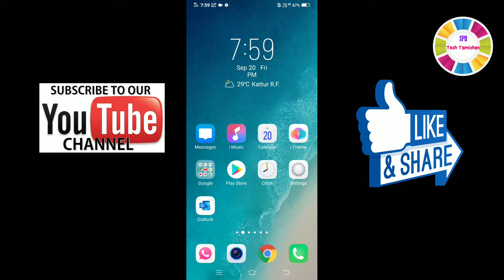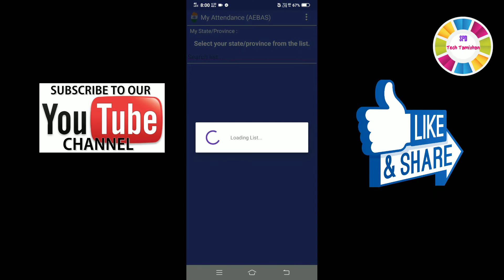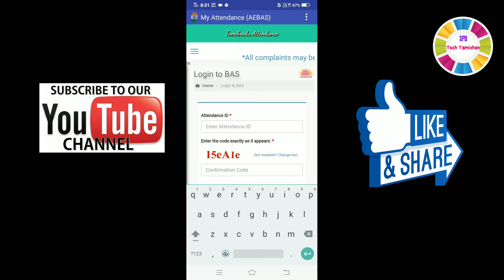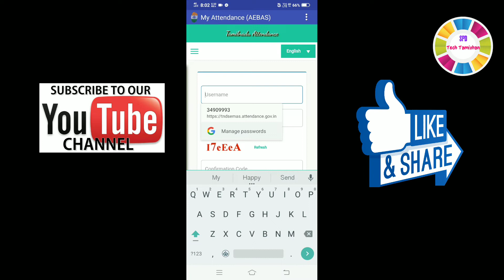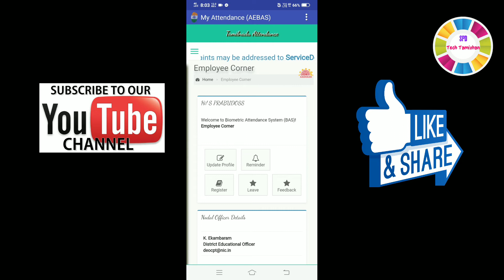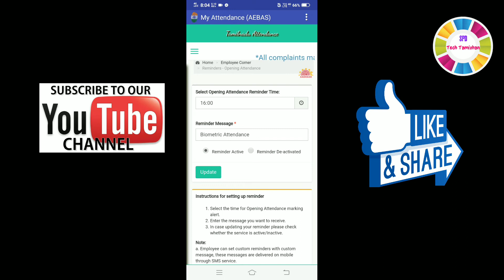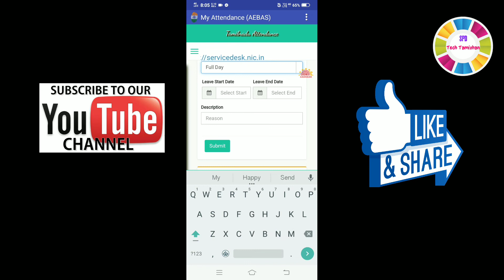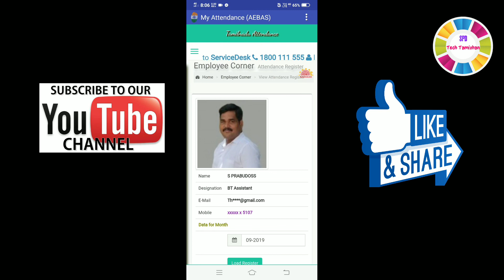Biometric Attendance ல் ஆசிரியர்கள் individual login password உருவாக்குவது எப்படி online-ல் leave ap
தமிழன் பிரபுதாஸ்